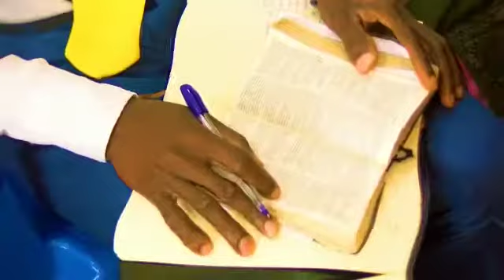EBCI Jour 1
Etude Biblique Communautaire International